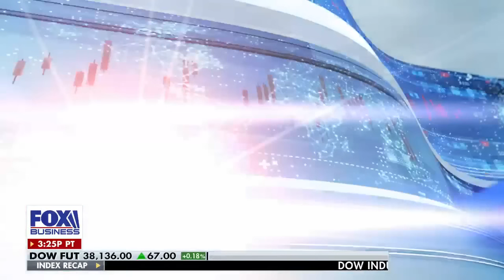Sen. Scott: We need to stop funding these universities run by 'wimps'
Sen. Rick Scott, R-Fla., joins 'The Bottom Line' to discuss calls to cut federal funding for schools over antisemitic mobs.